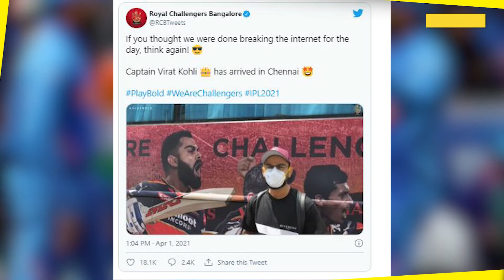DNA: Top News of the Day | April 01, 2021 | West Bengal Assembly Election|PM Modi | Mamata Banerjee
Here's a roundup of top stories from the world of politics, business, sports, and entertainment, which grabbed the spotlight and trended the most on various social media platforms on April 01, (Thursday).
In top news of the day, Prime Minister Narendra Modi today targetted West Bengal Chief Minister Mamata Banerjee saying that her frustration has grown after the first phase of the ongoing assembly polls. That is why she has reached out to other opposition leaders for support. Bengal Chief Minister Mamata Banerjee had to be rescued by the Central paramilitary forces today after having to stay confined for more than two hours at a polling booth in Nandigram amid an extremely tense face-off between BJP and Trinamool Congress supporters. From the spot, she dialled Governor Jagdeep Dhankar, telling him the situation was a failure of the Election Commission, which was in charge of the law and order. In entertainment, the 51st Dadasaheb Phalke Awards honoured legendary actor Rajinikanth with India's highest film honour.